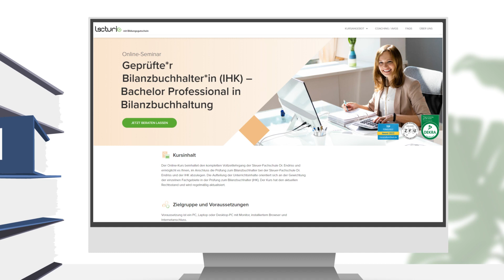Online-Weiterbildung mit Bildungsgutschein: Bilanzbuchhalter*in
Für ambitionierte Fachkräfte im Rechnungswesen kann eine Weiterbildung zum Bilanzbuchhalter ein entscheidender Karriereschritt sein. Es gibt eine Vielzahl von Bildungsinstitutionen, die Kurse zur Bilanzbuchhalter-Ausbildung anbieten. Besonders attraktiv ist, dass diese Weiterbildung durch den Bildungsgutschein der Agentur für Arbeit finanziell unterstützt werden kann. Die Kurse können in Vollzeit, Teilzeit oder als modulare Einheiten absolviert werden, was eine hohe Flexibilität in Bezug auf Zeitmanagement und persönliche Verpflichtungen bietet. Eine solche Option bietet beispielsweise Lecturio mit der Weiterbildung zum Geprüften Bilanzbuchhalter (IHK) – Bachelor Professional in Bilanzbuchhaltung, die bequem als Online-Seminar abrufbar ist.

Alle Kurse bei Lecturio sind stets auf dem neuesten Stand und aktuelle Gesetzgebungen und Vorschriften werden so in die Ausbildung einbezogen. Der Rahmenlehrplan, der die Ausbildungsinhalte und -ziele festlegt, orientiert sich eng an den Vorgaben und Standards der Industrie- und Handelskammer (IHK), um sicherzustellen, dass Sie als angehender Bilanzbuchhalter bestens vorbereitet sind.